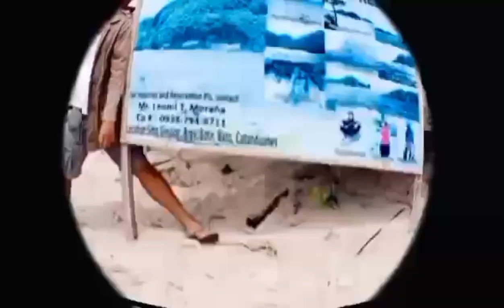FIXING MY BROKEN NECKLACE || NECKLACE 925 || ALFONSO SHOP || VIRAC